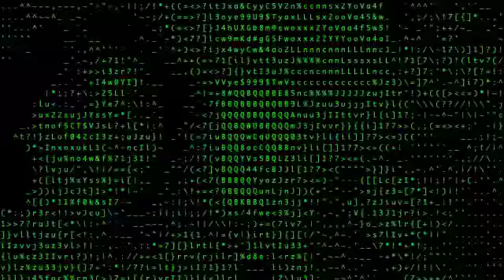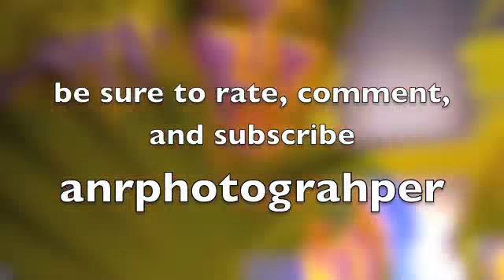Anton Redding & Tess Weber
My friend Tess and I had fun using the Photo Booth effects. The song "One" is by Sky Ferriera.